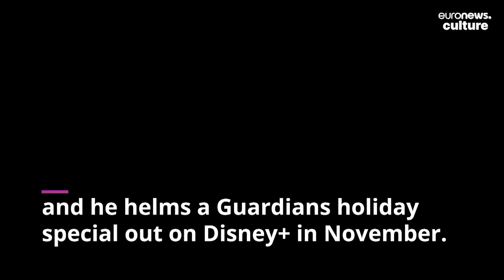James Gunn and Peter Safran named Co-Chairmen and CEOs of DC Studios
James Gunn and veteran executive Peter Safran have been named as Co-Chairmen and CEOs of the newly formed DC Studios in order to better compete with Marvel.